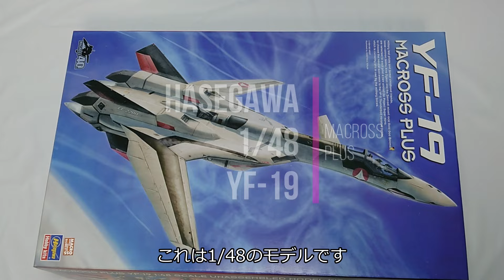1/48 YF-19 Part 3 LED埋め込み!! マイコン格納 エクスカリバー/Excalibur ハセガワ製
YF-19は私が一番好きなマクロスの可変戦闘機です。
1/72は作ったことがありますが、1/48は作ったことがなかったのと
ノーマル状態のものは1/100 HGを作っているとき壊したので製作です

パーツ割がかなり1/72と同じなので大きいこともあり電飾します
この動画はランディングギアにLEDを仕込むのと足の固定にネジ
マイコンであるPICO、電池をどう格納するかの加工です

0:10 前車輪
5:09 PICO搭載
11:20 脚の固定
16:35 脚の合わせ目消し

《《Amazonのアソシエイトとして、BOXWORKSは適格販売により収入を得ています》》
【使用部材】

ハセガワ マクロスプラス YF-19 1/48スケール

ハセガワ  ミラーフィニッシュ

プレミアムミラークローム

3Dプリンター 用樹脂

ホビー用超音波小型カッター